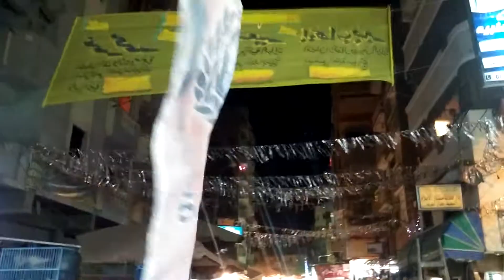ثوار وسط ينتفضون بمسيرة قويه بمنطقه الحضرة